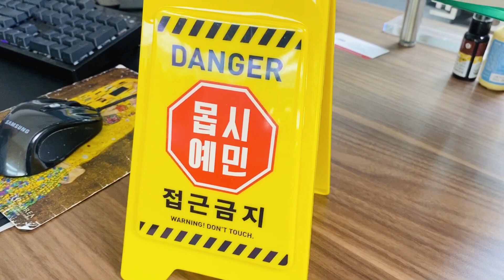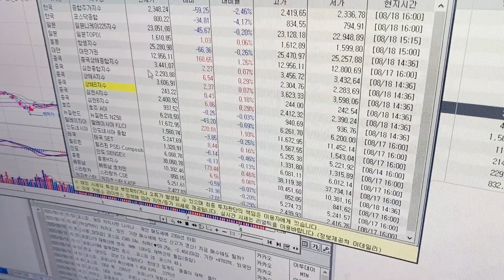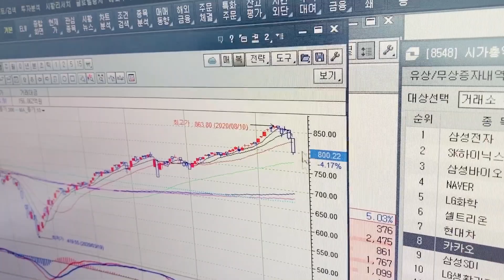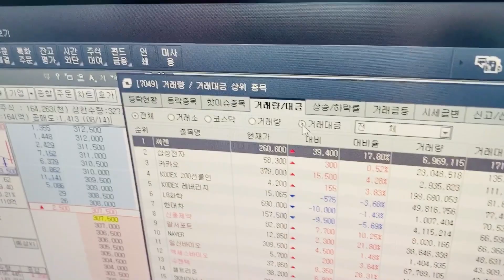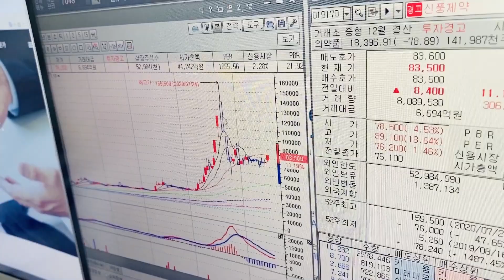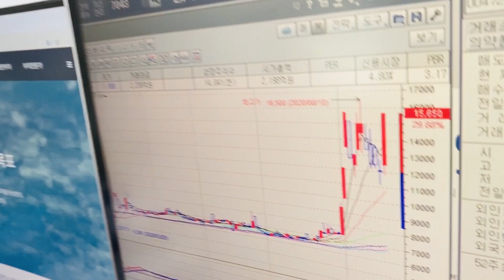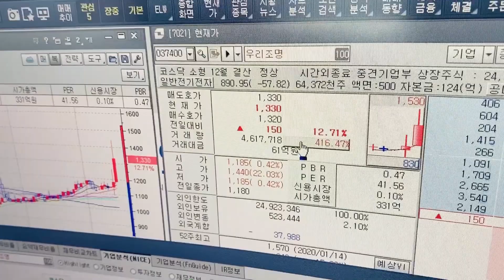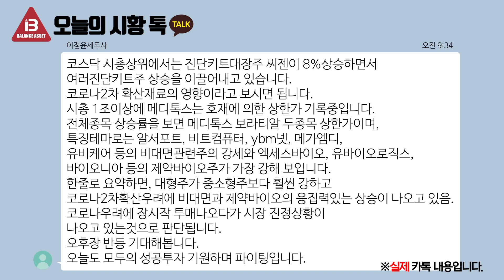슈퍼개미 관심종목 200818-카카오,신풍제약,우리들제약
오늘 이세무사가 관심 가진 종목은?
슈퍼개미는 어떻게 장을 분석하는 지 배울 수 있는 코너입니다!

슈퍼개미 이세무사의 온라인 주식아카데미

이정윤 대표님의 시황을 톡으로 바로바로 받고 싶으신 분들은
오픈채팅을 통해 받으실 수 있습니다!

입장비밀번호: a1234